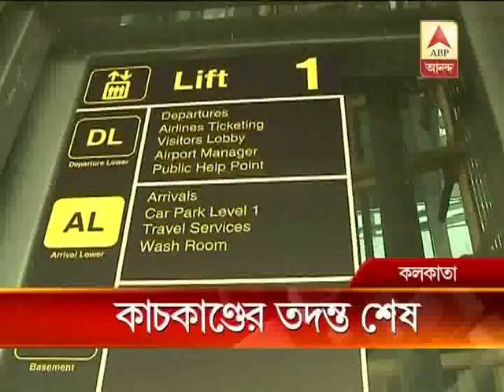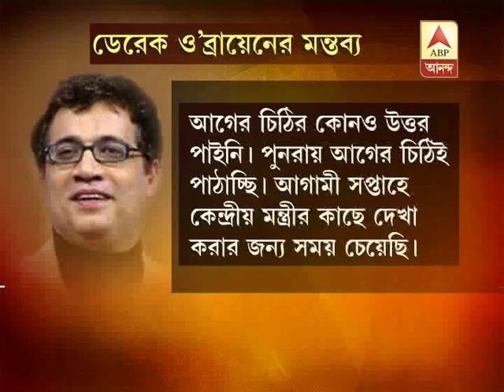New Airport terminal-investigation finished